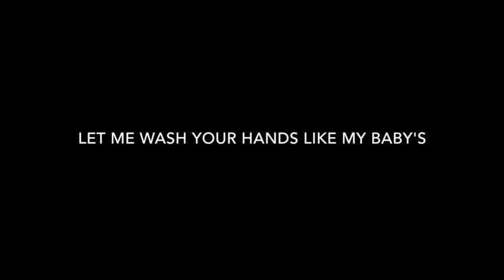Hsia-Fei Chang's performance Off Biennale Cairo 2015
In Egypte, Cairo, Hsia-Fei Chang washed carefuly the hands of everyone, just like washed her own children's hands. The performance is during the "Something Else" OFF Biennale Cairo, organized by Darb 1718 Contemporary Art & Culture Center from 28th November-20th December 2015. Curated by Simon Njami.